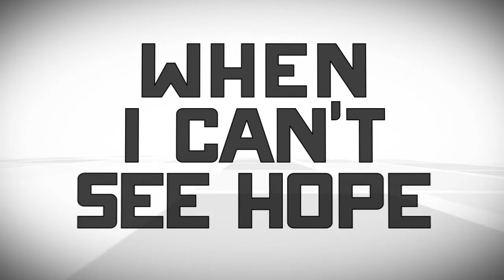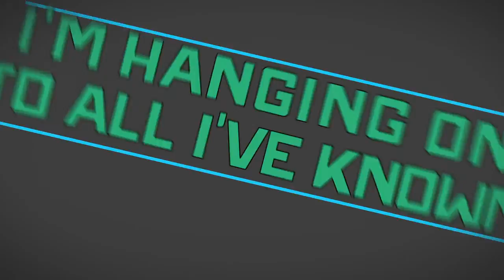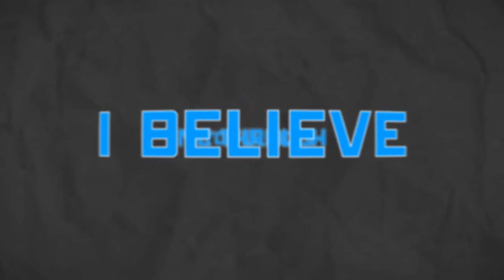Trusting In You Ian Yates LYRIC VIDEO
"Trusting In You" Is the first single from "GOOD NEWS"
"Trusting In You" IS OUT NOW

Credits

Recorded at ICC Studios, Eastbourne / The Shack, Eastbourne
Produced and Mixed by Trevor Michael
Drums -- Tim Cooke
Bass -- Simon Francis
El guitar -- Stu G
Lead and backing vocals -- Ian Yates